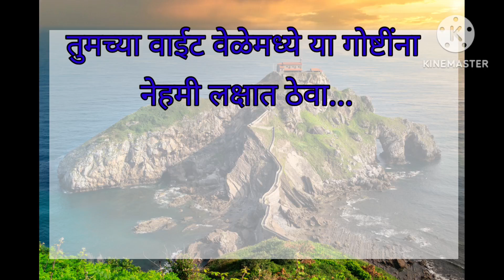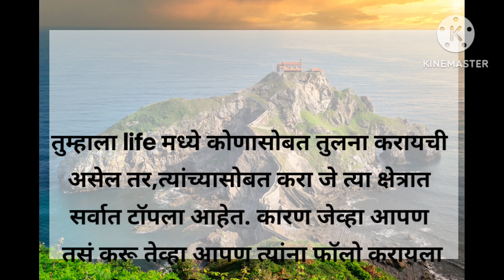तुमच्या वाईट वेळेमध्ये या गोष्टींना लक्षात ठेवा... Changle vichar motivation quotes